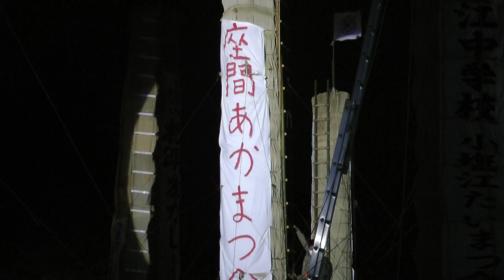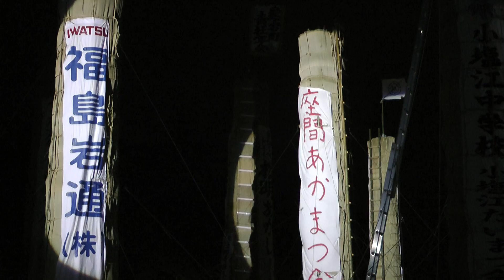須賀川 松明あかし2013 座間あかまつ会の松明 たいまつあかし開始前五老山にて 00687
2013/11/10に須賀川市の友好都市となった、座間市　座間あかまつ会の松明

歴史の始まりは４２０年前、１５８９（天正１７）年に遡ります。時は戦国時代、須賀川地方一帯を治めていた須賀川城主である二階堂氏は伊達政宗に城を攻められました。 この戦で町中が火の海と化し、須賀川城も炎に包まれ、落城。 松明あかしは、この戦いで戦死した多くの人々の霊を弔うため、新しい領主の目をはばかり、 ムジナ（たぬき）狩りと称して続けられました。今では、須賀川二階堂家の戦死者のみならず、伊達家の戦死者を含めての鎮魂の想いと、先人への感謝の気持ちを込め五老山で行なわれております。